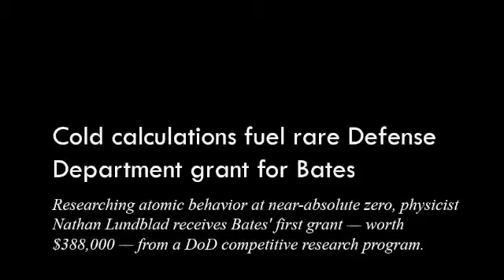Cold calculations fuel rare Defense Department grant for Bates College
Researching atomic behavior at near-absolute zero, physicist Nathan Lundblad receives Bates' first grant -- worth $388,000 -- from a DoD competitive research program.